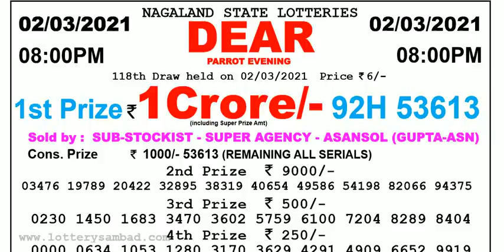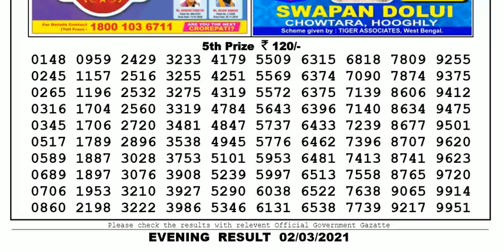Nagaland Lottery Sambad Result | Dear Lottery